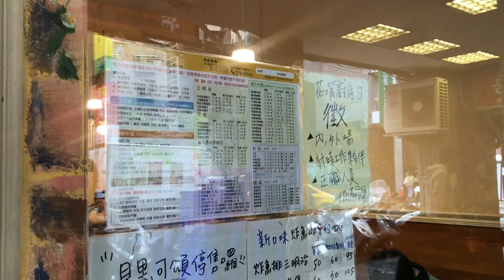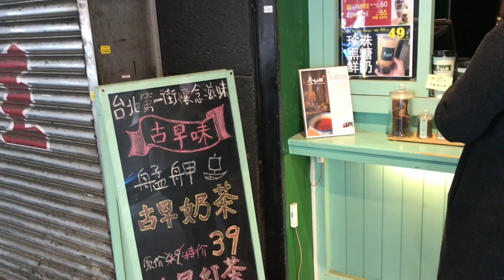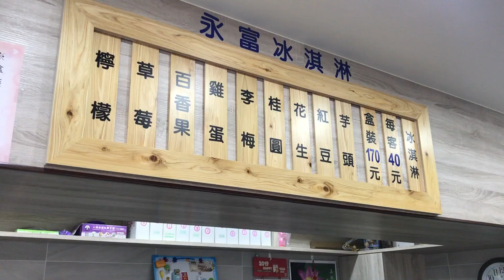【西門美食】今天中午要吃什麼？【選擇障礙請進】【Haya週記】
公司都要搬家了，三月的片還不趕快發一發！

我的老天鵝 那時候我到底有多胖...

✪ Info

電腦CPU ➭ Intel i7-6700
顯示卡 ➭ GTX 1060
影片錄製 ➭ Action! / iphone7
影片剪輯 ➭ Adobe Premiere pro
麥克風 ➭ SONY PCV80U